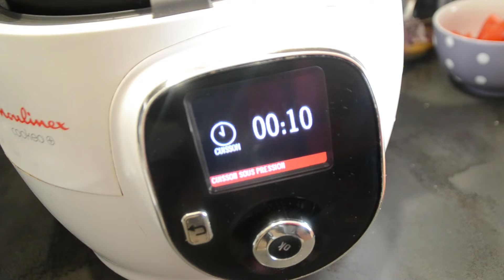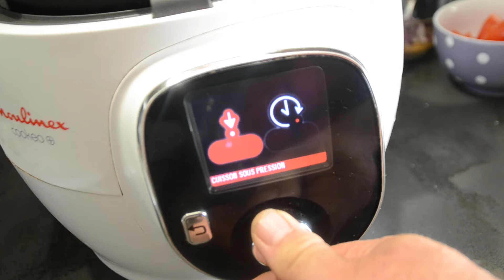Salade composée aubergines cookeo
200 g de riz
La moitié d’un oignon rouge

1 aubergine

1 poivron

2 tomates

Pour la vinaigrette

5 cuillères à soupe d’huile d’olive

3 cuillères à soupe de vinaigre

1 cuillère à café de moutarde

Sel

Poivre

600 ml d’eau